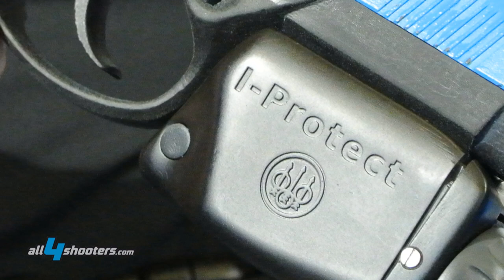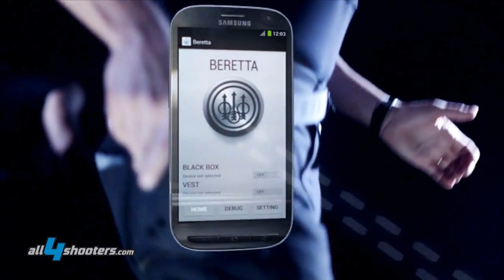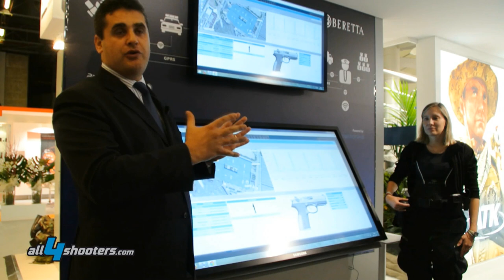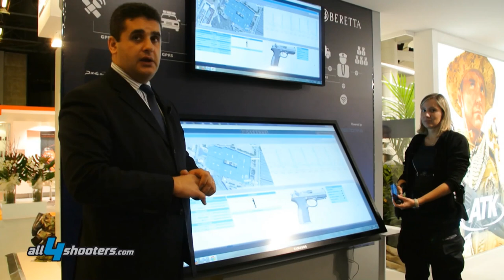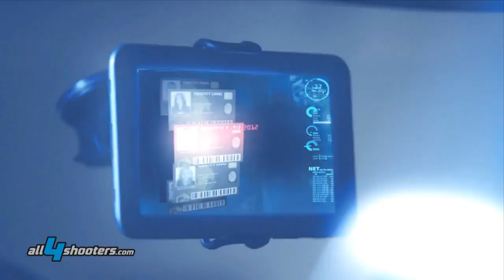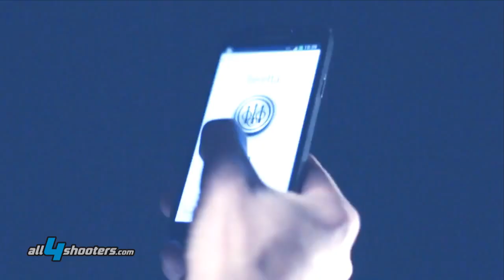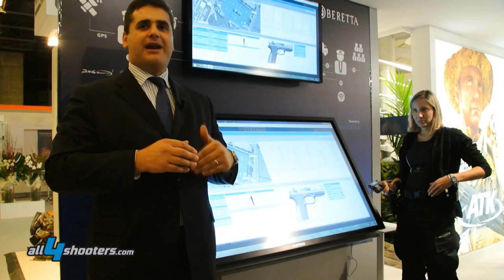Beretta I Protect law enforcement network centric system at Milipol 2013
Paris MILIPOL 2013 - Beretta Defense Technologies and Intellitronika have introduced I-Protect, the first ever fully-integrated network-centric system conceived for Police departments and other law enforcement agencies!

Before we start, let's get things straight.
We all know that law-abiding civilian gun owners are increasingly concerned by the introduction of new informations technology in the field of firearms and ammunition. More specifically, following some regulatory poposals in the European Union and the United States, gun owners worldwide fear that some technologies may be made mandatory, which would restrict their ability or right to use their legally-owned guns.

continue...